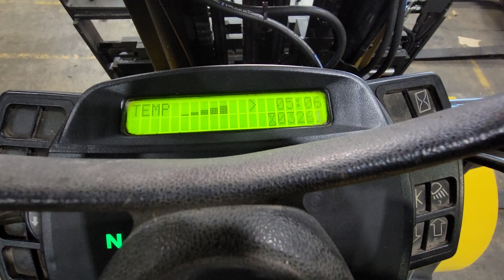November 13, 2023